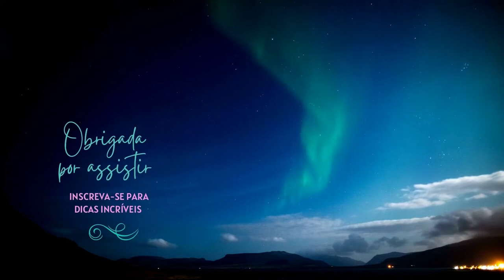Deep Sea 4K